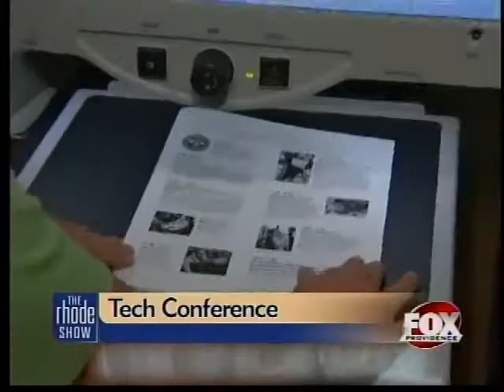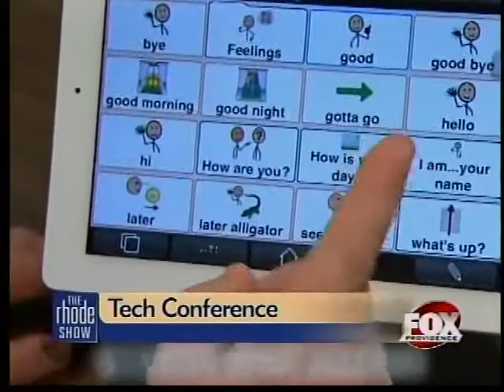Tech Conference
Tech access of RI, a non-profit organization, is doing their part to make the lives of Rhode Islanders with disablities more independent.